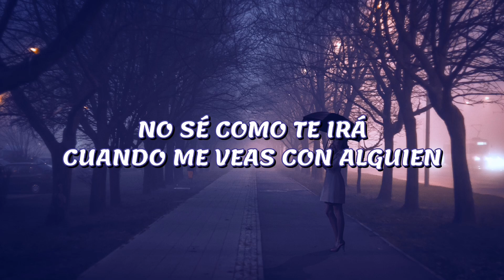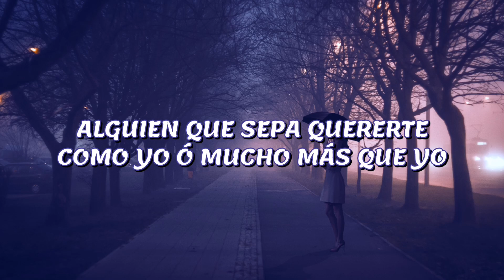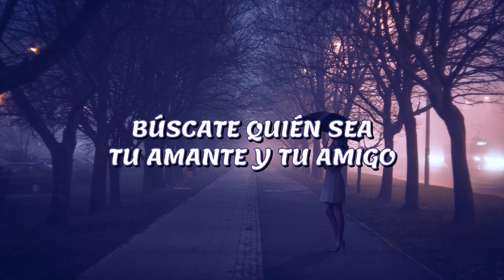Bronco - Búscate (LETRA) 2022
Bronco - Buscate (LETRA) 2022

Créditos totales para Bronco y Quetono Music.

Derechos de Audio e Imagen para Bronco y Quetono Music.